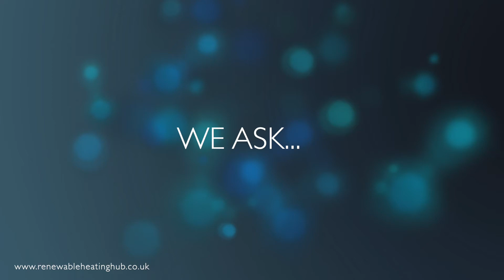What is the seasonal COP (coefficient of performance)?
We ask... What is the seasonal COP (coefficient of performance)?